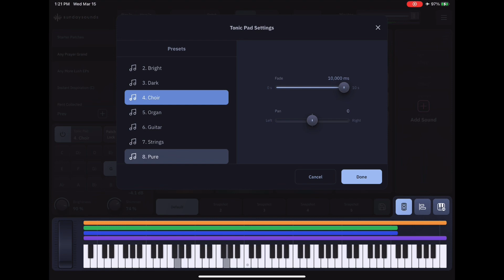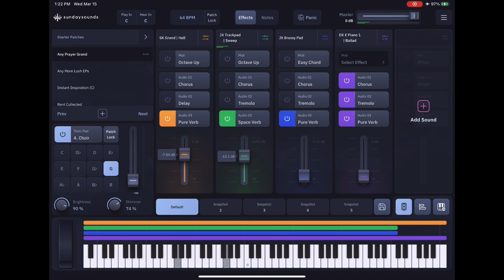Musica para orar 30 min sundaykeys G/Em#relax music